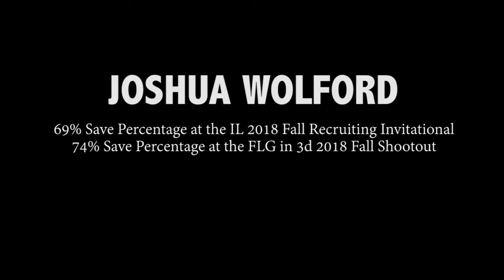Joshua Wolford IL Fall Recruiting Invitational 2018 Session 1 FLG in 3d Fall Shootout 2018